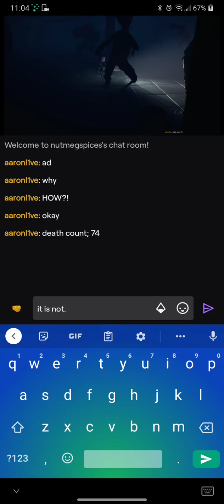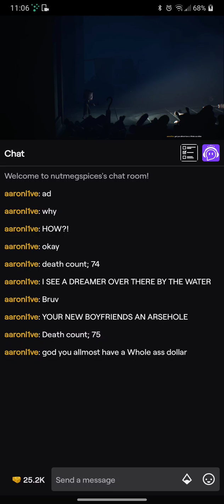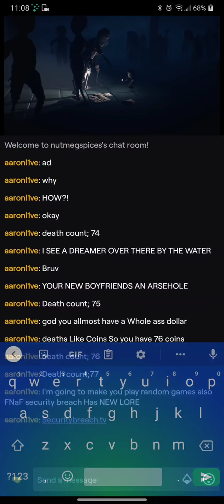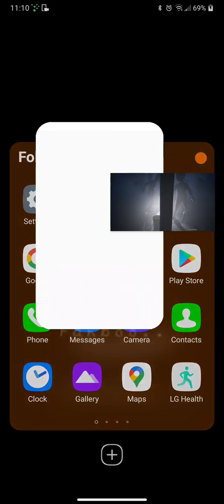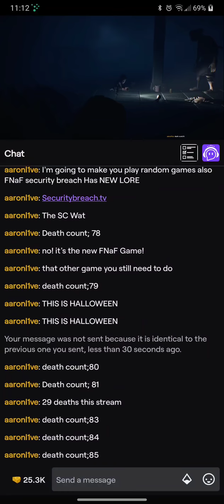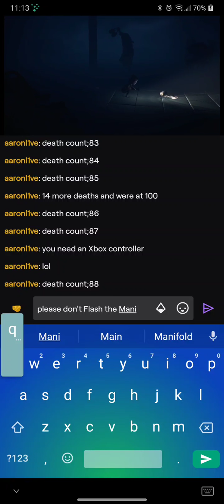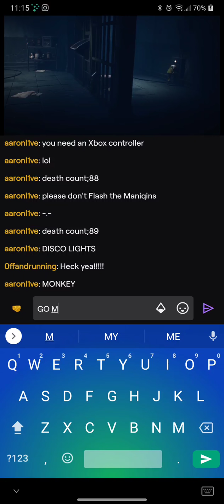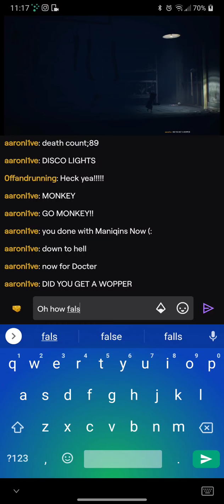Nutmeg plays Little nightmares 2 Chapter 3 part 3